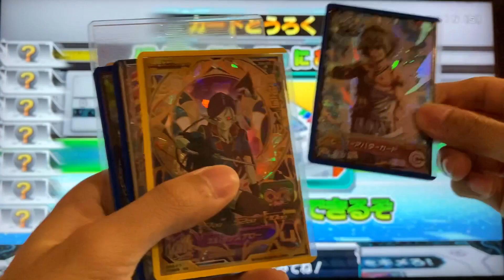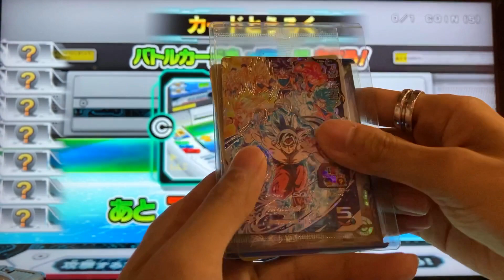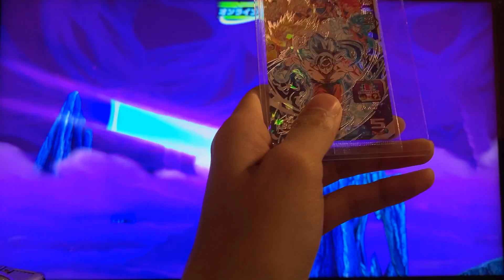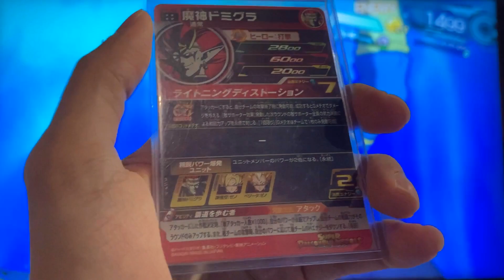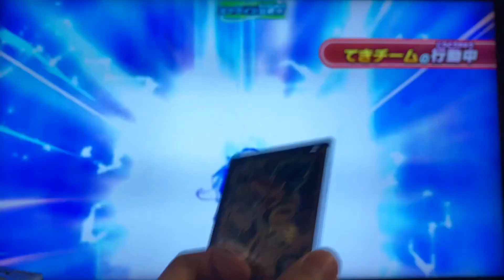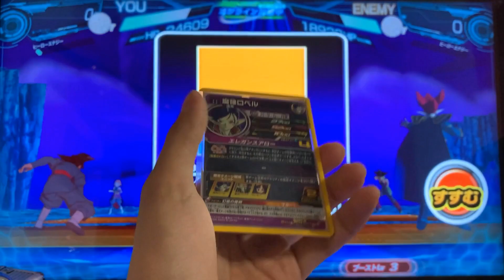【HP13253】史上最強ステのヒーローアバターがこちら。【SDBH】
※補足:魔人ではなく、HPの伸びは界王神の方が高くなるらしいです。